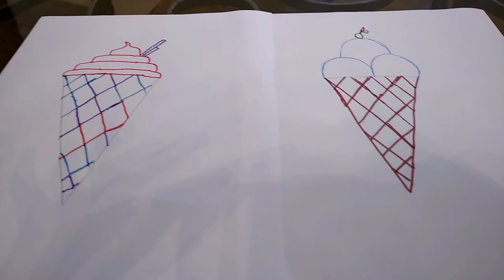3 Marker Challenge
Today we did the 3 Marker Challenge! Have fun watching!!